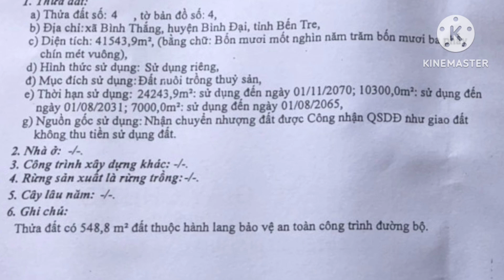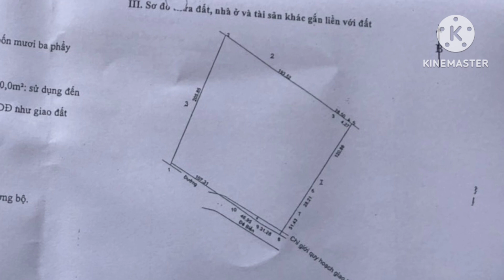25.000 m2 Đất Ao Tôm Xã Bình Thắng Huyện Bình Đại Mặt Tiền Đê Phía Sau Giáp Sông MêKong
ĐẤT VUÔNG AO TÔM

Địa Chỉ : Xã Bình Thắng , Huyện Bình Đại , Tỉnh Bến Tre

Diện tích sổ : 41543.9 m2

Nhu cầu chủ bán : 10.000m - 25.000m

- Sổ sẵn , đất ao tôm , không tranh chấp
- Mặt Tiền đê rộng , phía sau giáp sông Mêkong
- Điện trước đất
- Nằm trong vùng nuôi tôm công nghiệp
- Gần đồn biên phòng
- Cách Chợ Thừa Mỹ 1km
- Cách Biển Thừa Đức 7km
- Cách Chùa Vạn Phước 4km
- Vào Thị Trấn Bình Đại 3km
- Cách Thành Phố Bến Tre 49km

Giá bán : 5 Tỷ / 10.000 m

Rất mong mọi người ủng hộ kênh mới